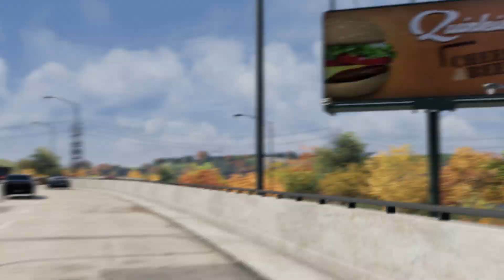Watch_Dogs - Bienvenido a Chicago [ES]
Sumérgete en el gigantesco mundo de Chicago con este tráiler realizado con imágenes del juego que enseña la profundidad y diversidad del juego.